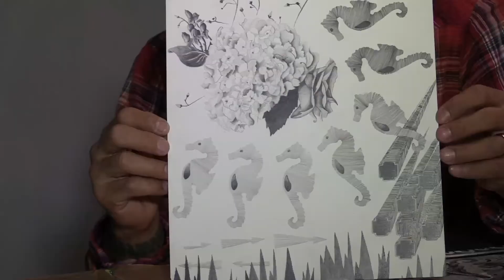El mexicano que usa el arte para denunciar el racismo en EEUU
El joven artista plástico Lorenzo Hurtado utiliza su talento para denunciar el racismo en Estados Unidos y otros temas de interés.

Egresado de la Universidad de California en Los Ángeles (UCLA), expresa sus emociones y las del colectivo en esculturas y dibujos.

Es profesor del Otis College of Art & Design, en California, y trabaja en proyectos inéditos.